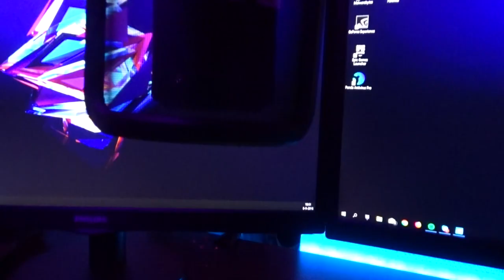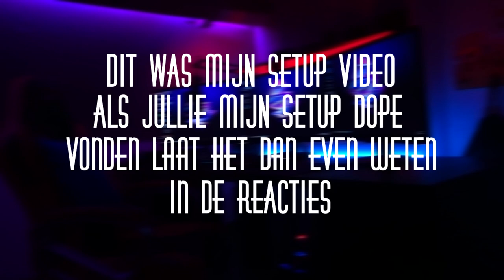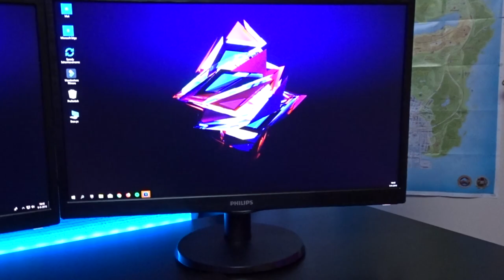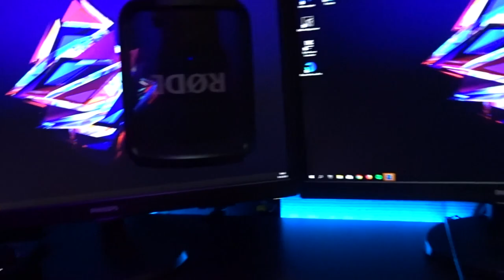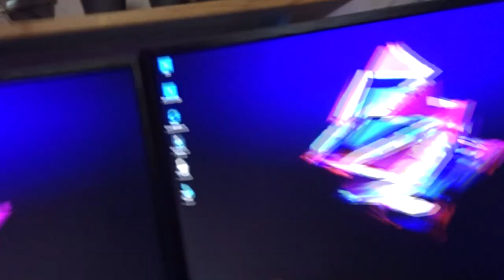MIJN ULTIMATE GAMING SETUP Trompie Gamimg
TANKS VOOR HET KIJKEN VAN MIJN VIDEO. TOT DE VOLGENDE KEER BIJ EEN NIEUWE VIDEO.
dit zijn al mijn afspeellijsten.

Jo ik ben Floris Zo als je hier ziet zit je op mijn kanaal Trompie gaming. ik hoop dat je geniet van de video's die ik maak en elke week weer online komen.